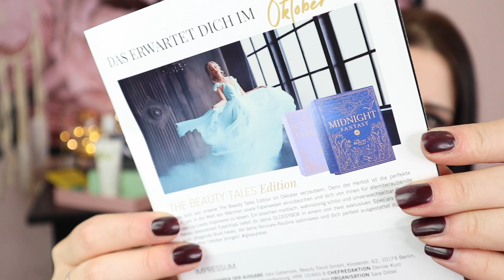Glossybox September 2020 | SPA EDITION | Unboxing + VERLOSUNG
werbung

heute packe ich mit euch gemeinsam die Glossybox Spaedition vom Monat September2020 aus
Außerdem werde ich eine kleinigkeit an euch verlosen
Viel Spaß mit dem Video & viel Glück

GEWINNSPIEL

Was ihr dafür tun müsst :ℹ️ gewonnen hat : sneggela

♡ Schreibe einen Kommentar unter dieses Video mit Glossyspa

♡ Die Verlosung endet am 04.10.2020 nach 16:00 Uhr
ℹ️mitmachen kann jeder 1 mal ! Doppelte Kommentare werden gefiltert
Der Gewinner wird am  04.10.20 um 16:00 Uhr  per Zufallsgenerator gezogen. Am 04.10.20 nach 16:00 Uhr  wird der Gewinner von mir per Kommentar unter seinem Kommentar genannt und in die Infobox geschrieben.

Der Gewinn wurde von mir aus eigener Tasche bezahlt.

Die Verlosung ist ab 18 Jahre oder mit schriftlicher Einverständniserklärung der Eltern falls ihr gewinnt.
Die Verlosung gilt nur für Deutschland!
sollest du aus einem anderen Land kommen , musst du die Versandkosten leider selbst tragen , da diese den Betrag des eigentlichen Gewinnes oft überschreiten und sehr teuer sind
Im Falle eines Gewinnes werden deine Daten ausschließlich von mir für den Versandt verwendet.Ich drücke euch die Daumen und wünsche euch viel Glück 🍀

♡ PACKSTATION :
N. Senz
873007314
Packstation 118
35630 Ehringshausen

🌸 50% auf die GOODIEBOX

♡ EQUIPMENT ZUM FILMEN :

*Kleines Stativ

( Vitamin D3 )
( Vitamin B5 )
( mein Glätteisen )

DANKE  ♡fürs zuschauen und lesen !